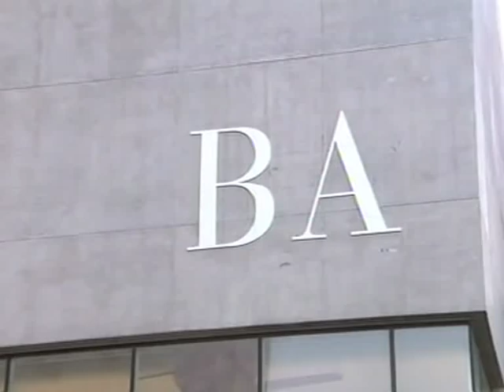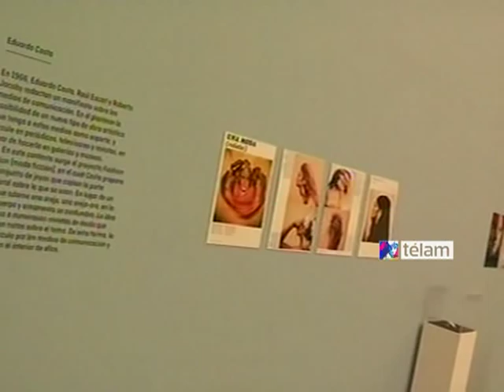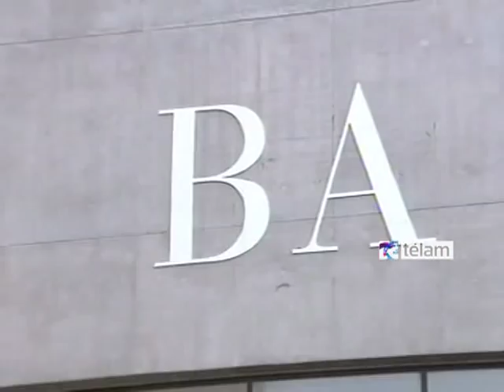Con una fuerte impronta popular, se inauguró el Museo de Arte Contemporáneo marplatense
El Museo de Arte Contemporáneo de Mar del Plata (MAR) se inauguró con la inusual presencia de figuras del espectáculo, además de artistas plásticos de renombre y autoridades locales y provinciales marcando desde el inicio el espíritu popular con el que se pretende habitar la imponente construcción.
El corte de cinta, efectuado por el gobernador de la Provincia de Buenos Aires, Daniel Scioli; el secretario de cultura bonaerense, Jorge Telerman; y el intendente marplatense, Gustavo Pulti, fue el cierre de una recorrida que contó con la presencia de personalidades que fueron desde Moria Casán y Carmen Barbieri hasta el historiador Mario O`Donnell, pasando por supuesto por un sinfin de artistas plásticos.
Un lobo marino de 50 metros cubierto de alfajores de una tradicional marca marplatense, realizado por Marta Minujin, y ubicado afuera del edificio es el guardián de esta nueva morada del arte que se propone como "el museo más grande y moderno del país" con 7.000 metros cuadrados.
Una vez adentro la primera imagen que se encuentra es una obra del artista plástico Edgardo Gimenéz que consiste en una intervención a una foto de Moria Casán de 15 metros de altura.
"Elegí esta obra porque Moria es para mí un personaje perfecto para sintetizar lo popular, porque es alguien muy querido y que la gente ve como real", sostuvo Giménez.
La exposición elegida para inaugurar el museo, cuyo curador fue Rodrigo Alonso, está dedicada a recrear el espíritu pop de los años 60 a través de 150 obras que recorren esta etapa del arte plástico argentino, pero también refieren al impacto en las otras artes como la televisión, la radio o el teatro.
El MAR se encuentra ubicado en la Avenida Féliz U. Camet y López de Gomara, a metros de la Avenida Constitución y podrá visitarse de jueves a martes de 17 a 23 horas.